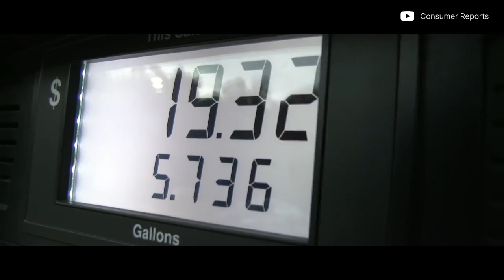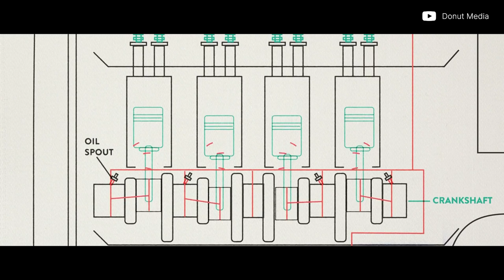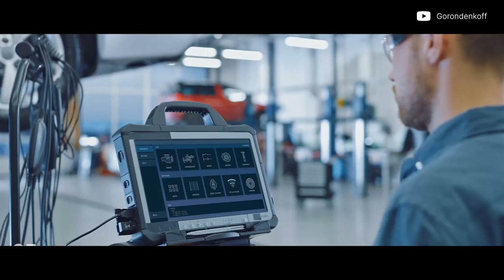Top 10 Car Maintenance Tips & Tricks - Behind a Desk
Car maintenance got you down? Struggling to understand the ins and outs of your vehicle? Here's a back to basics checklist of tips and tricks to help you maintain your pride and joy. Caco goes over our top 10 tips for the average person to follow to keep your car running smoothly and for years to come.